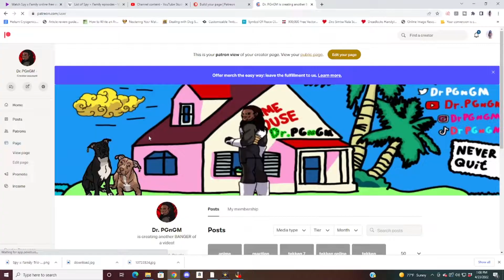NEVER MESS WITH FAMILY! Spy x Family Episode 4 Reaction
This is my Spy x Family Episode 4 Reaction (2022), SpyxFamily Ep. 4

Intro and Last Episode Recap: 0:00 - 2:40
Reaction: 2:40 - 12:12
Review and Prediction of Next Episode: 12:12 - 14:58

This video is my reaction to  Spy x Family Episode 4 - The Prestigious School's Interview
In Depth analysis and discussion of potential plot leaks, hidden easter eggs, and a review of what the EPISODE has shown us! Let me know what you think!

NEVER MESS WITH FAMILY! Spy x Family Episode 4 Reaction | SpyxFamily | ANIME

I post a YT video DAILY and I stream live DAILY. AS IN EVERY SINGLE DAY!

About Me: I'm a Jamaican-Nigerian American with a B.Sc., M.Sc., and Ph.D. in Mechanical Engineering/Sustainable Energy Engineering with a focus on Heat Transfer and Thermodynamics, graduated in Dec 2021. I have a background in the IT field, working with establishing and managing Internet Networks for my university and other companies. I also stream daily on Twitch.